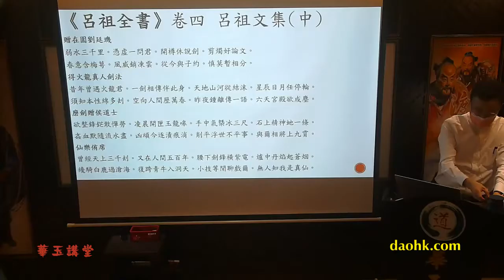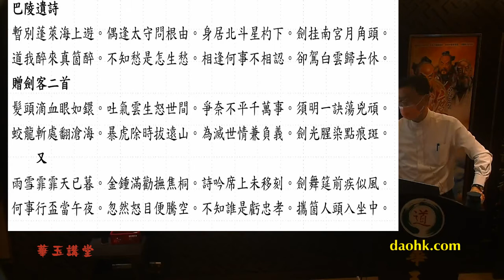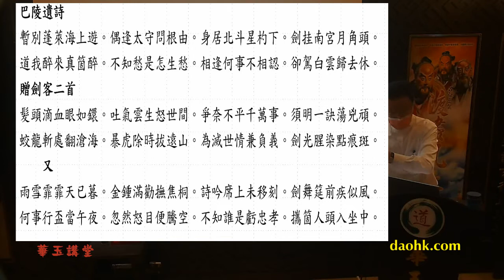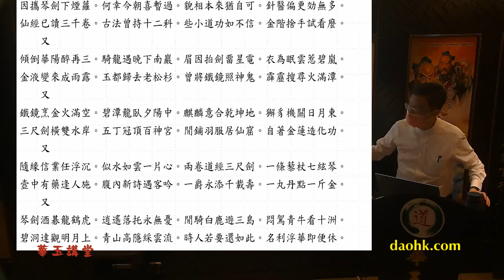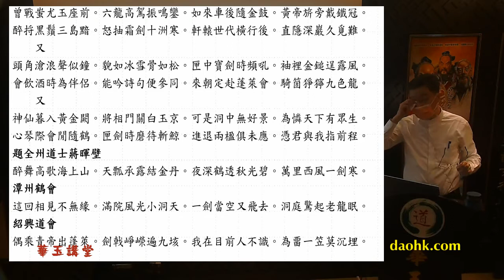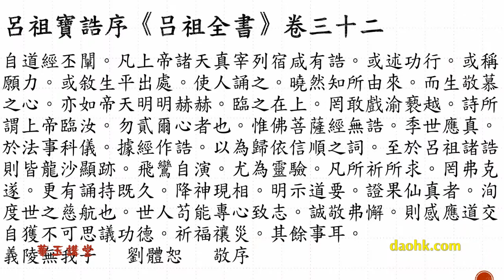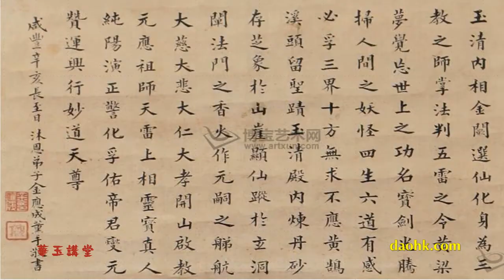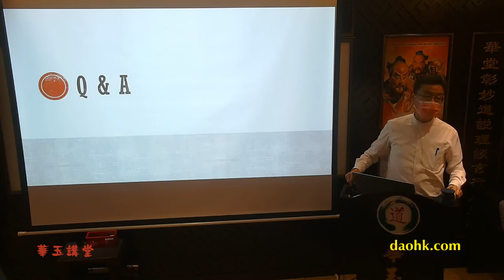華玉講堂-12.4.21 《呂祖全書》的心得 (三下)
(每月第二個星期一),二月及八月和假期除外
題目: 《呂祖全書​》的心得 (共九課)
講者: 葉長清道長​
日期: 1月11日/3月8日/4月12日/5月10日/7月12日/9月13日/10月11日/11月8日/12月13 日(共9 堂)